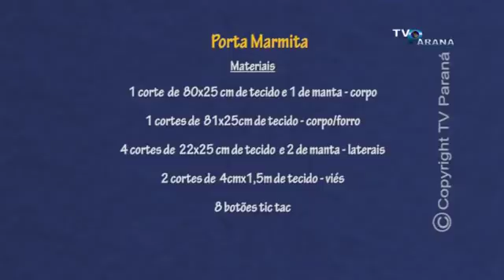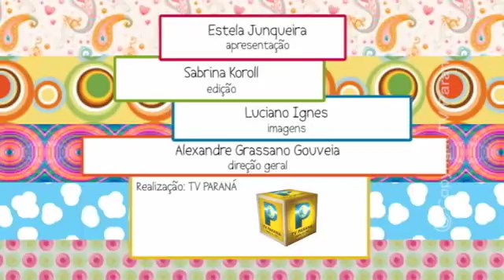Porta marmitas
Estela Junqueira- Criando Ideias